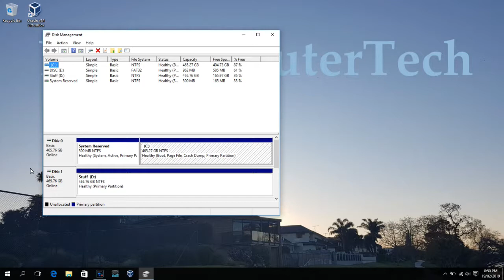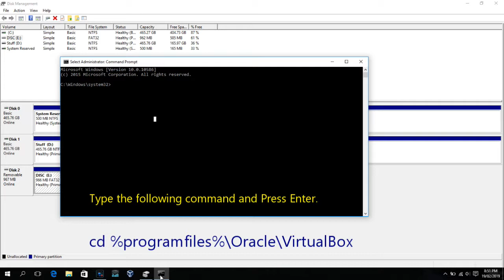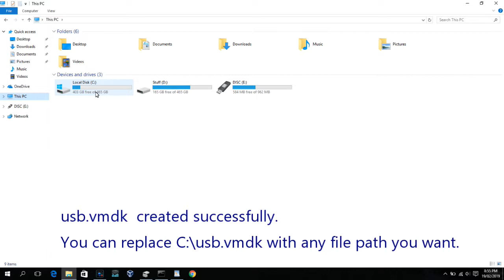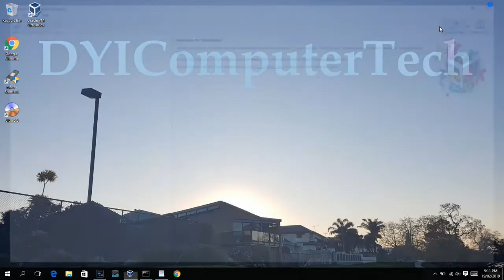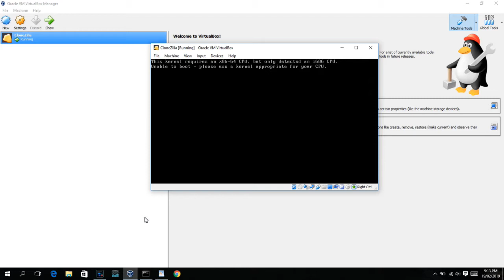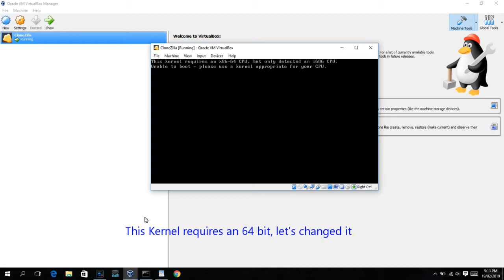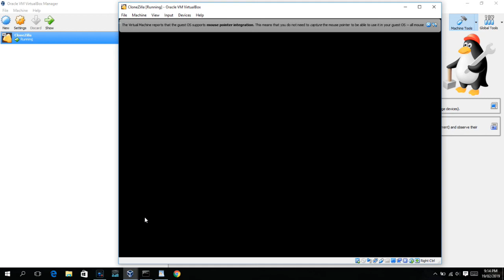How to Boot From a USB Drive in VirtualBox